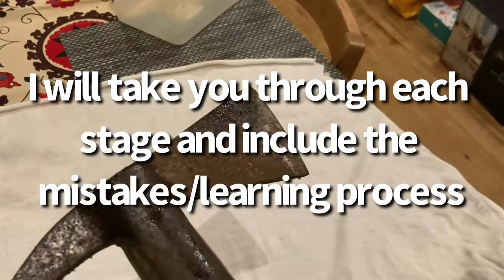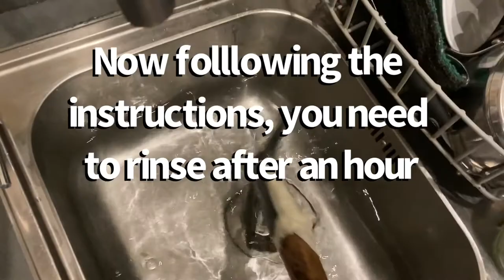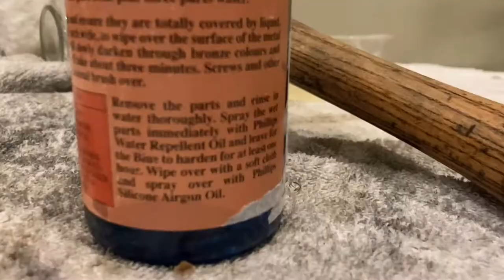North East 1950’s Firemen’s Axe Restoration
Partial Restoration of a vintage fireman’s axe. Before his retirement from the fire brigade  in 1999 this was my father-in laws axe. He was stationed at Pilgrim Street and West Denton. Follow me as I do a step by step, sensitive restoration. Watch as I make a few mistakes that you can avoid.